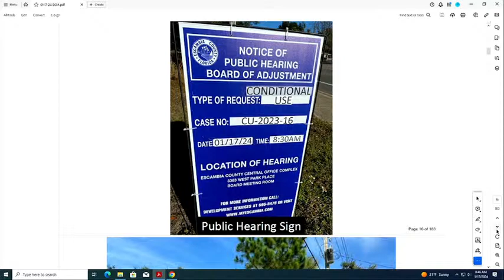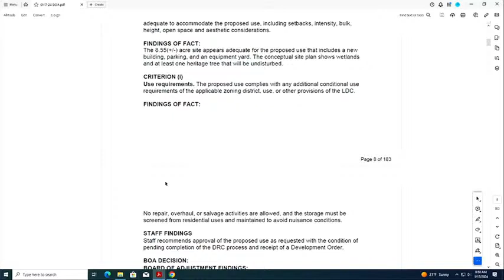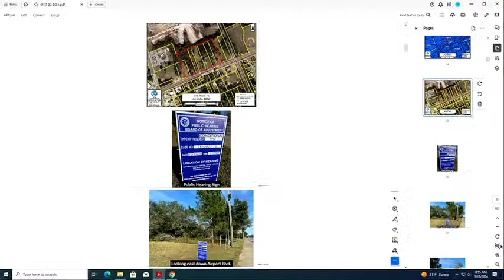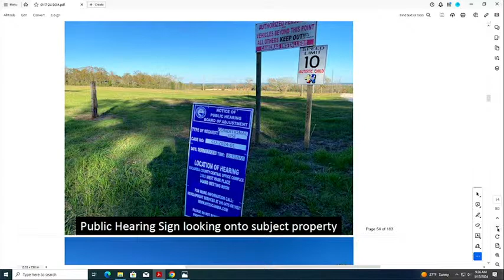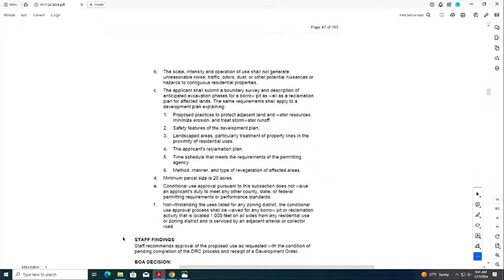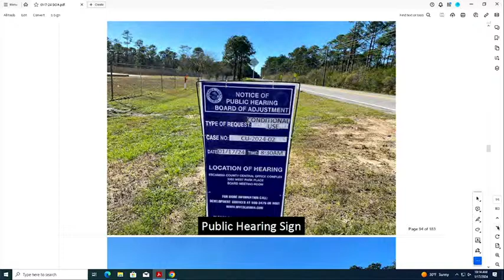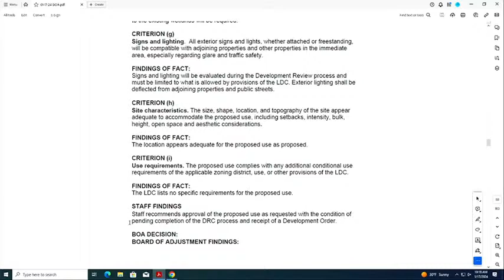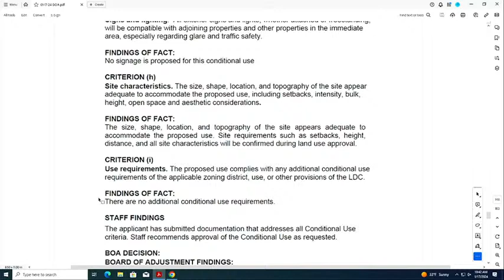Board of Adjustment 01 17 2024